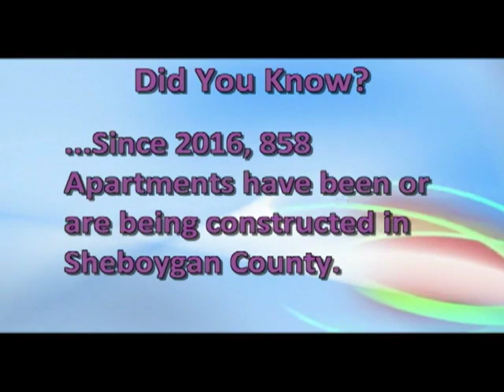Love Where You Live 016